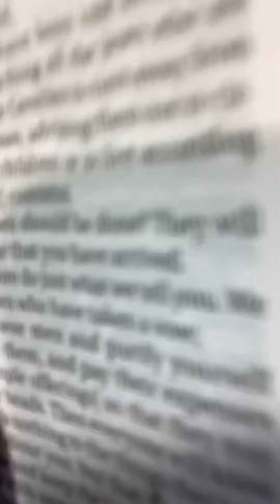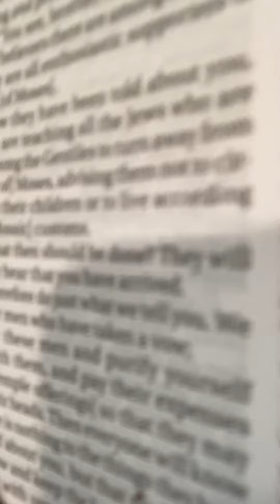So that All Righteousness is fulfilled. (You’re Welcome Sarah) - LORD JESUS